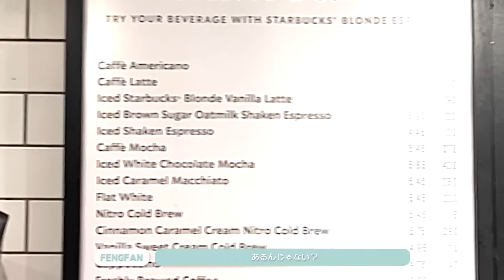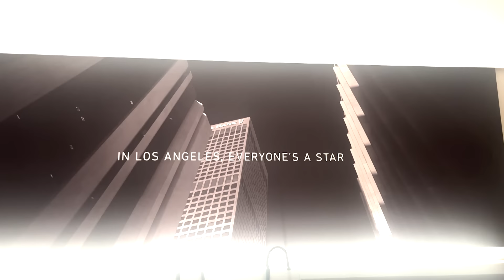[INI BEHIND] in LA 2023 〜前編〜